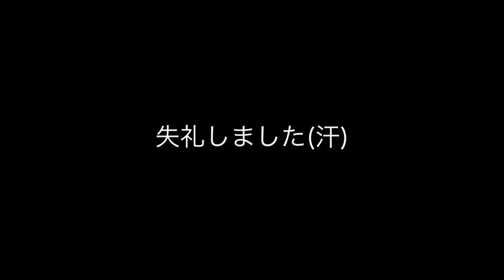『Temo-Talk』#29 21g(トゥエンティワングラムス)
333musicがお届けする、
ブロードバンド・ラジオ"333music.wave"の後継番組『Temo-Talk』。
手元＋トークで、アーティストのインタビューを
ちょっとユルめにお届けします。
今回は2014年6月1日、21g(トゥエンティワングラムス)の始動を発表した、ベーシスト・NATCHIN(SIAM SHADE,BIG BITES)と、
緑の仮面を被った謎多きヴォーカリスト・Genoが登場!!
バンド結成のいきさつなど語っていただきます。
Genoとは一体...？
緑の仮面を外して、その正体が明らかになる...か!?

※2014年7月17日 初台DOORSにて行われる
「天照賛歌」PV撮影に無料招待!!
→詳しくはオフィシャル・ウエヴサイトにて。